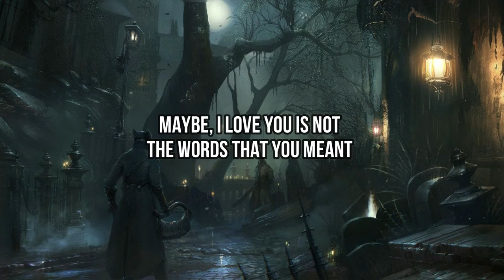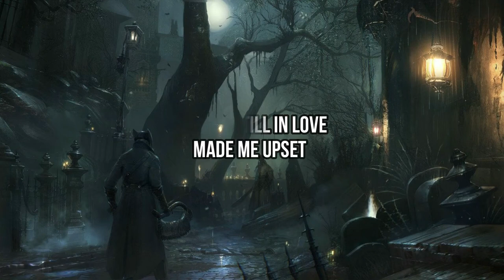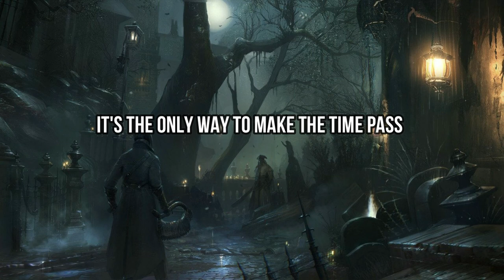davis - i keep listening to cars crash [Lyrics]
Hi, Everyone! ✘
♫ i keep listening to cars crash by davis ♫